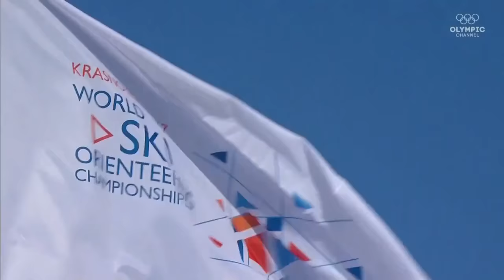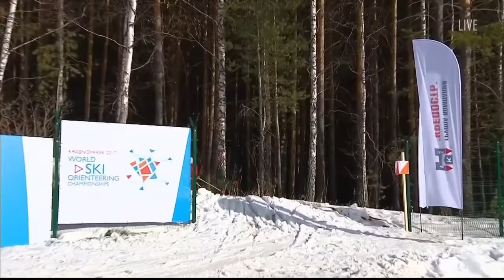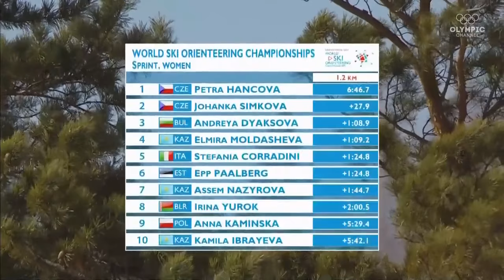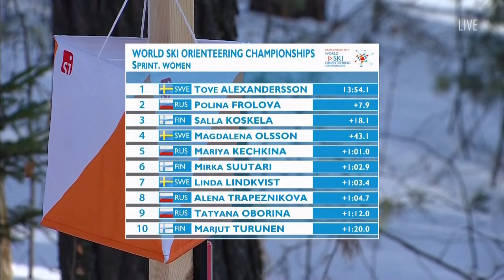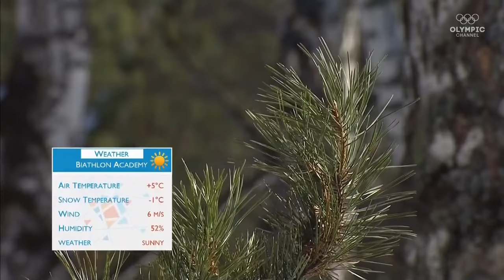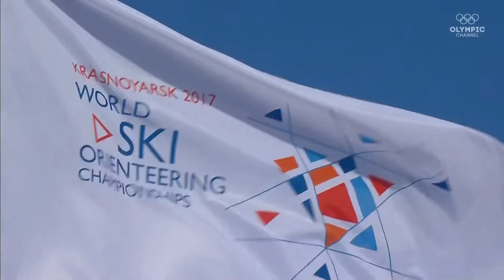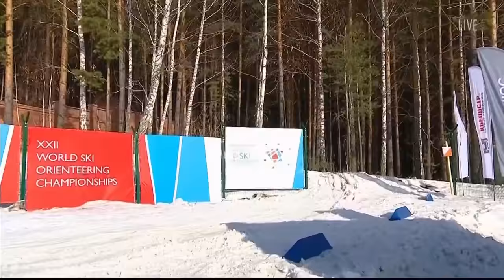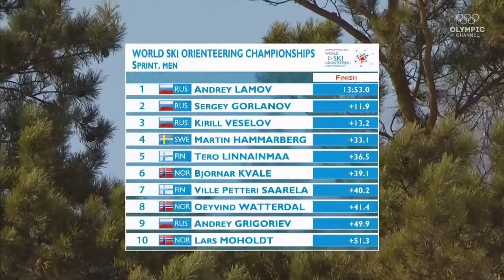World Ski Orienteering Championships 2017 | Sprint Event | Re-Live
Re-live the excitement from the Sprint event from the IOF World Ski Orienteering Championships 2017 in Krasnoyarsk, Russia  🎿 🎿
Experts in ski orienteering consider the conditions in Krasnoyarsk to be close to ideal: the venue is surrounded by woods with varied relief, which will allow the pros to plan interesting routes!